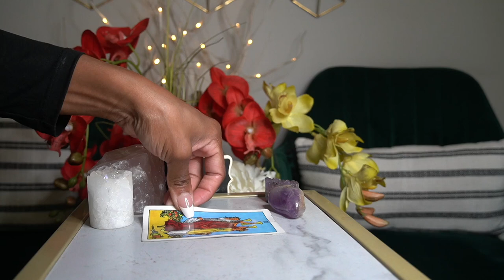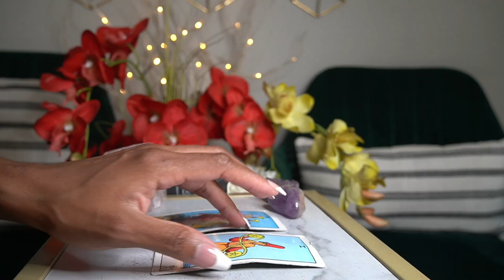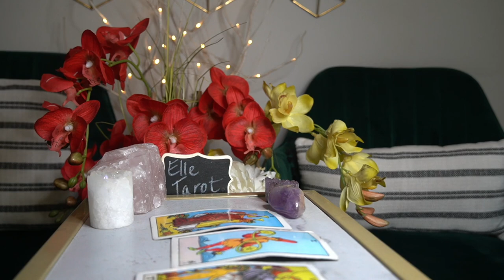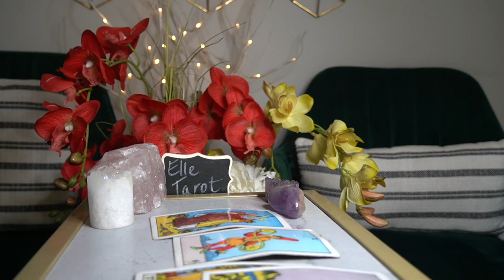LIBRA END OF SEPT '21 WANTING TO PARTY WITH YOU AND RECONCILE